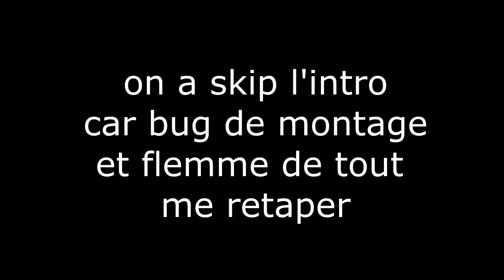Mon coloc' teste Monsieur FDP (c'est hilarant promis)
Salut à tous, ça faisait longtemps, voici une vidéo que j'avais tourné il y a de cela quelques mois et que j'ai décidé de monter car c'était rigolo.
Le prochain battle se fait, patientez encore un peu !

Bon visionnage à vous, et bonnes vacances de Noël !